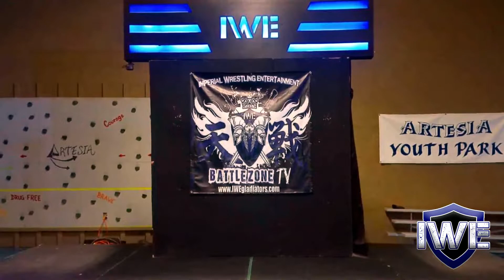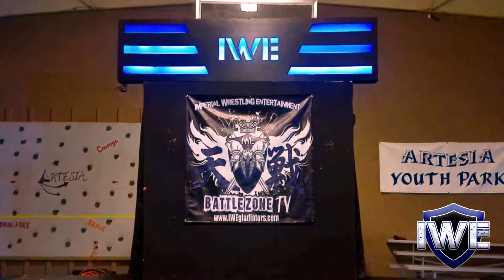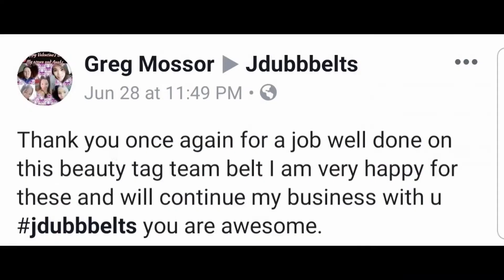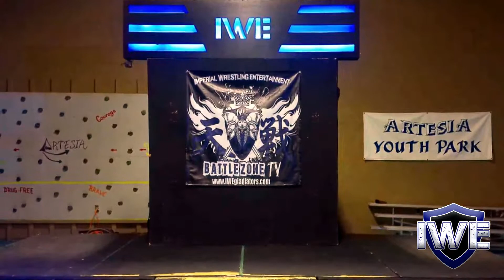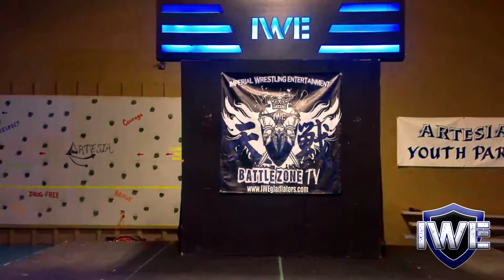IWE Imperial Wrestling Entertainment: BattleZone Quarantine 6/15/21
Live from the Artesia Center in Houghton Lake Michigan (broadcasting in HD!)! Once again, the warriors of IWE clashed in front of nobody! In this episode, you will see...

Tyler Dean vs Trevor Straud!

Ominous words from Amicus!

Main Event
Backwoods Bam takes on Bill Blackwell who has been given a heavyweight title pass to defend for Jeremiah J. Hughes in his absence!

Plus all of the action, excitement, and drama you've come to expect from Imperial Wrestling Entertainment! Hosted by Aksel Geer and Scrappy!

This show is dedicated to the memory of "Pure Fury" Jeff Clouse, Jason "Dudley Dawson" Lock and Ethan Wudyka.